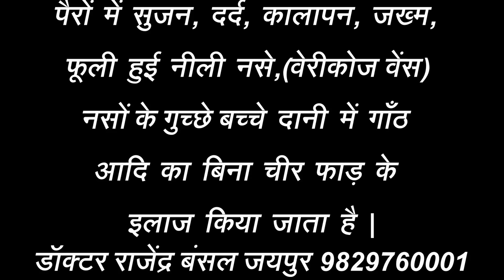फेंकू जंवाई Fenku Janwai Rajasthani HAriyanvi comedy | Murari Lal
Here we bring a lot of entertaining Video comedy  Content for make your face smile.

Must watch:-